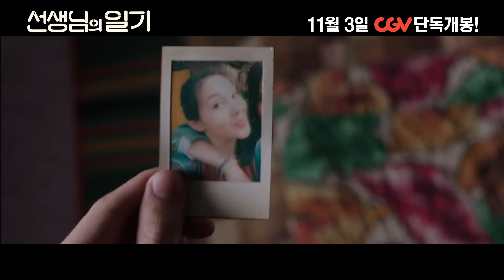영화 "선생님의 일기" 예고편